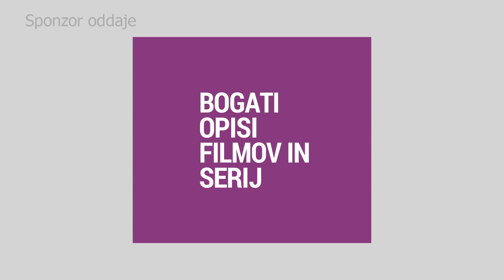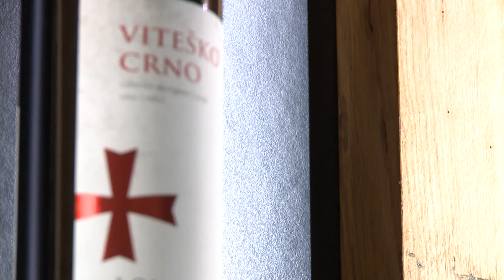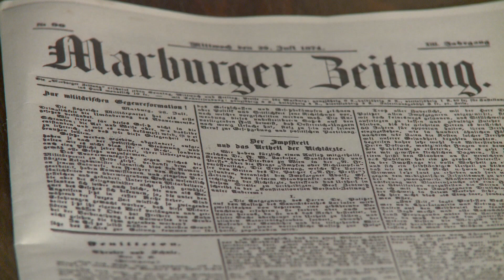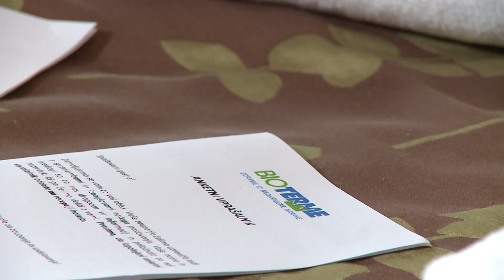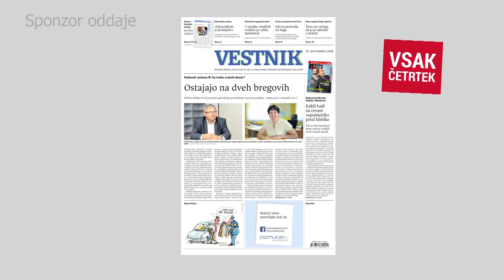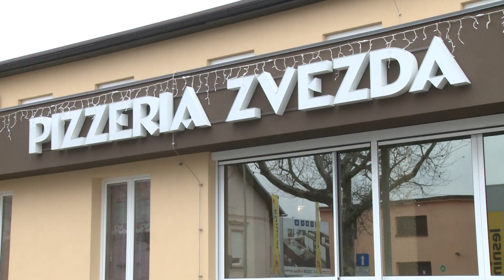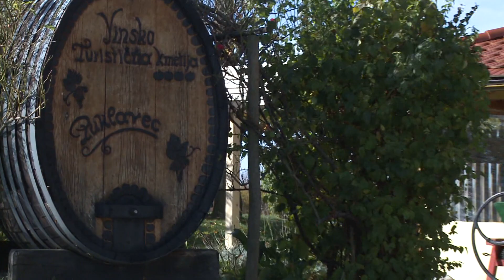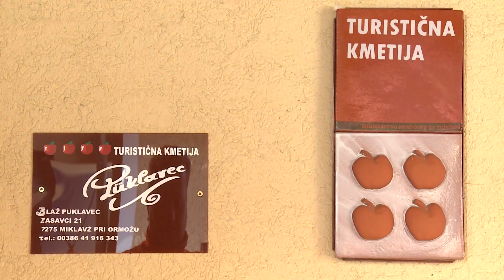Turistični AS-i, Ljutomer